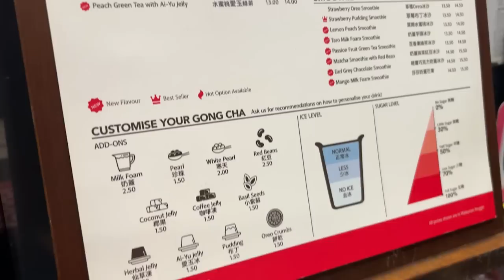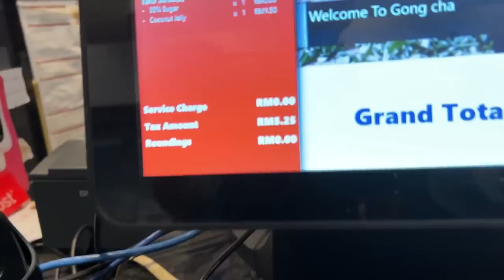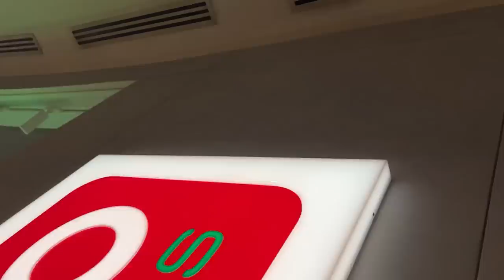Malaysia Truly Asia!? CEO reveals truth about BURNOUT - Ep.14 Mike Seymour Vlog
In Ep.14 of the Mike Seymour Vlog, we travel to Kuala Lumpur, Malaysia!

Kuala Lumpur is one of the best cities we have been to in the world. From amazing malls, skycrappers and the super friendly people, Kuala Lumpur is one of the most underrated cities in the world.

Nomad Capitalist is a big fan of Malaysia and we can certainly see why!

I’m Mike Seymour - A self made millionaire entrepreneur based in the UK.
On my channel, you will get exclusive behind the scenes look at my life and what it means to live life by your own design.